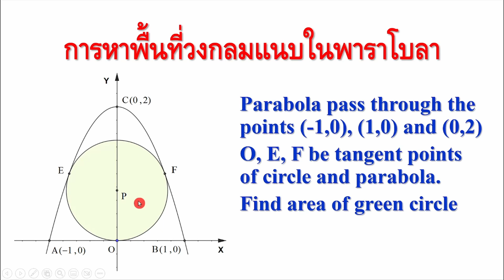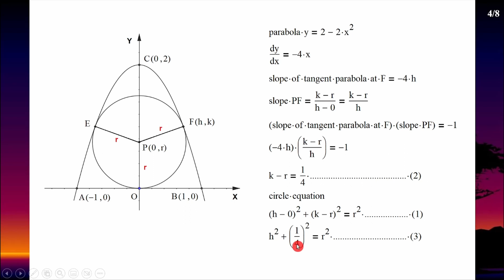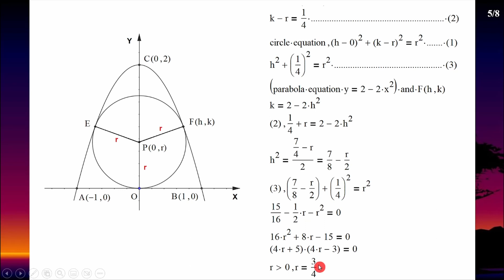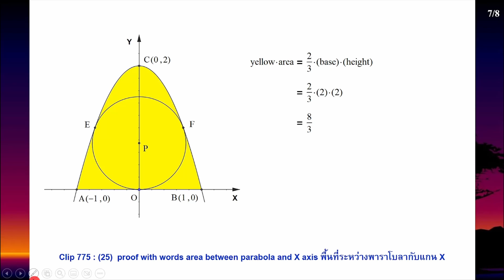Clip 1216 : Find area circle in parabola